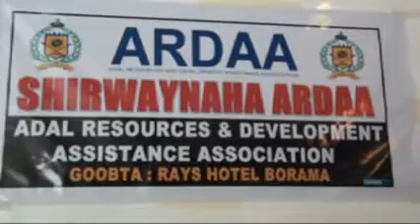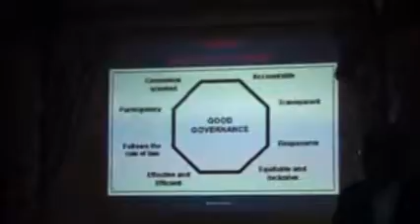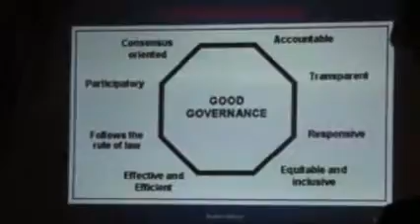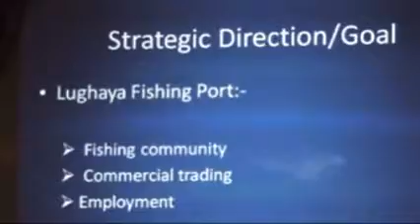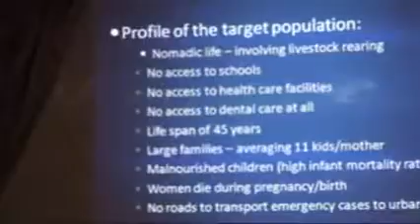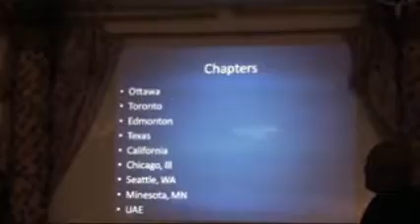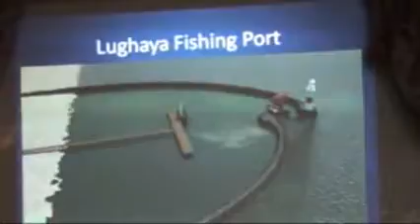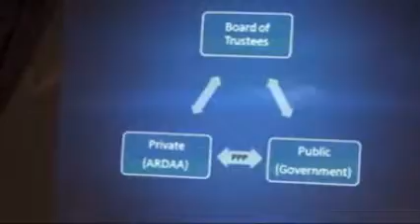Masuuliyiinta ARDAA iyo shirwaynihii Boorama